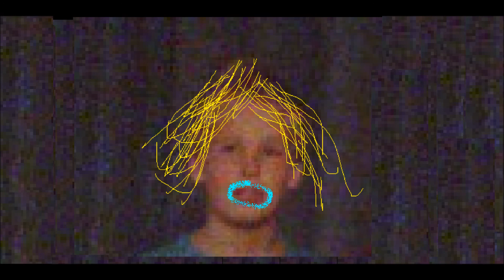IsoWeenars - Källen sisko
Iso-Weenarin uusi single Källen sisko on nyt julkaistu!

This is a parody of a Roy Orbison by Stig